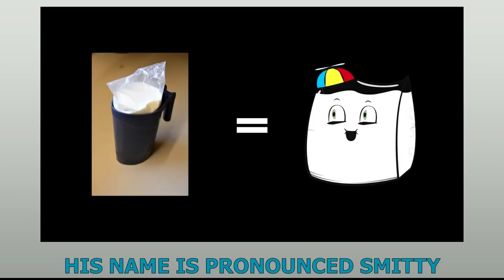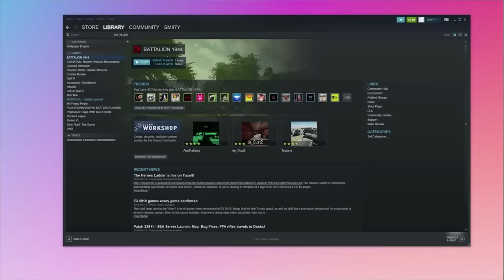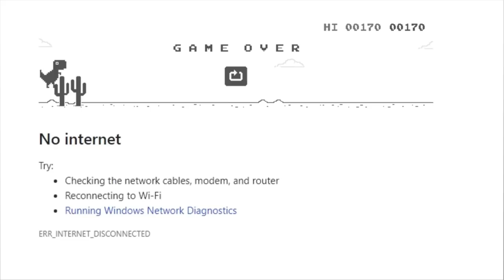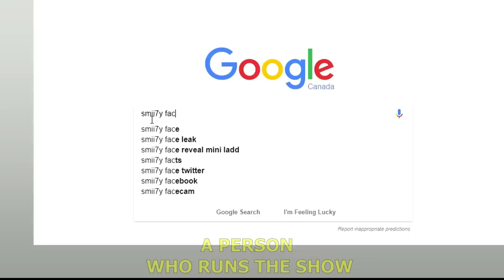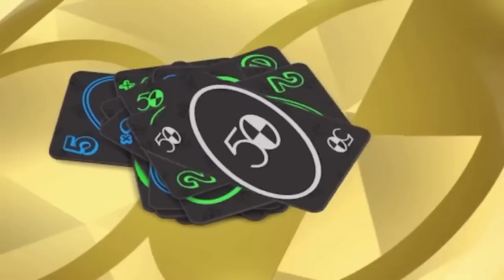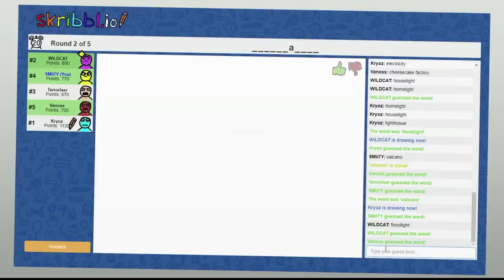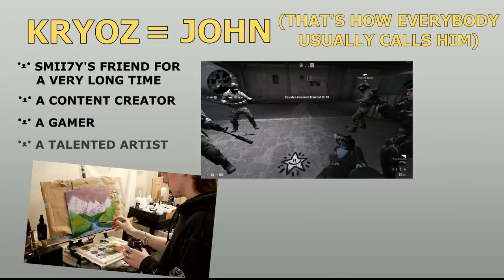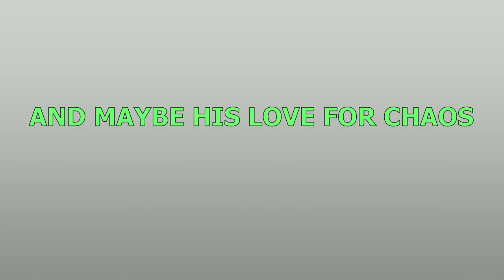Show this to a person who doesn't know SMii7Y at all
Helpful or unhelpful, that’s for you to decide.

Chapters:
00:00 – Part 1: Smii7y is a milkbag
00:25 – Smii7y as a gamer
01:27 – Smii7y’s channels
06:46 – The real person
07:02 – Part 2: unique intros
08:04 – Smii7y’s laughs
09:29 – Smii7y’s sense of humor
10:57 – Dramatic side
12:39 – Smii7y’s phrases
14:04 – Death noises (eaurghs)
14:34 – Smii7y the impressionist
15:17 – Prediction master
16:11 – His luck
17:09 – In-game skins
18:06 – Smii7y’s editing
19:54 – Fears?
21:42 – Smii7y’s friends
24:57 – Bad sides maybe?
25:25 – Thank you!